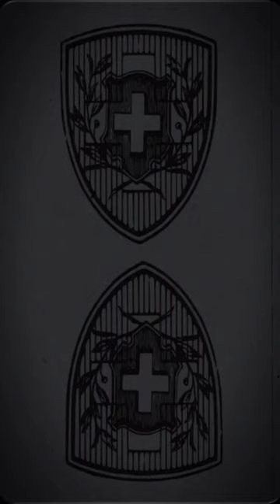Franz Brozincevic Cie. Wetzikon FBW LKW Autobus Trolleybus Fahrzeughersteller AVA-INFO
Hier können Sie Kommentare abgeben und Fragen stellen
Vous pouvez faire des commentaires et poser des questions ici
Qui puoi fare commenti e domande
Here you can make comments and ask questions
コメントや質問をすることができます。

✚ | Schweizerische Eidgenossenschaft | Schweiz | Einer für alle, alle für einen | Schweizerdeutsch |

🇫🇷 | Confédération suisse | Suisse | Un pour tous, tous pour un | Französisch |

🇮🇹 | Confederazione Svizzera | Svizzera | Uno per tutti, tutti per uno | Italienisch |

GR | Confederaziun svizra | Svizra | In per tuts, tuts per in | Rätoromanisch |

🇻🇦 | Confoederatio Helvetica | Helvetica | Unus pro omnibus, omnes pro uno | Lateinisch |

🇯🇵 | スイス連邦 | スイス | 一人はすべてのために、そして、すべては一人のために | Japanisch |

🇺🇲 | Swiss Confederation | Switzerland | One for all, all for one | Englische |

✚ Schweizer Armee ✚ | Armée suisse | Esercito svizzero | Armada svizra | Swiss Armed Forces | スイス軍 |

✚ Schweizer Luftwaffe ✚ | Forces aériennes suisses | Forze aeree svizzere | Aviatica militara svizra | Swiss Air Force | スイス 空軍 |

Kalter Krieg | Cold War | Guerre Froide | Guerra Fredda | 冷戦

WWⅡ | WKⅡ | GMⅡ | Weltkrieg | World War | Guerre Mondiale | Guerra Mondiale | 世界大戦 | WWⅠ | WKⅠ | GMⅠ |